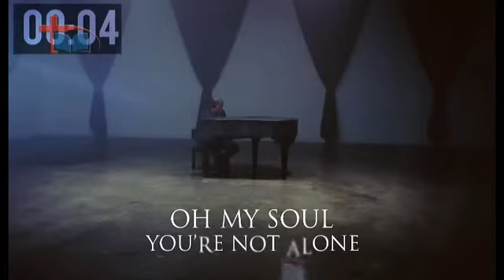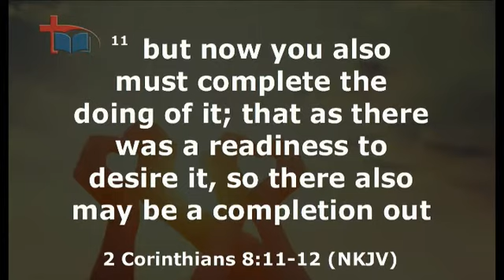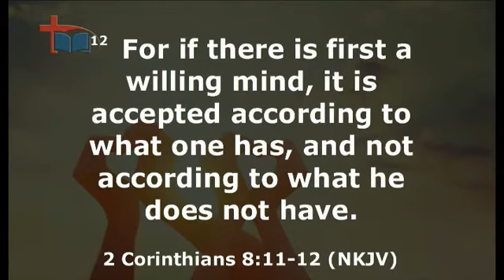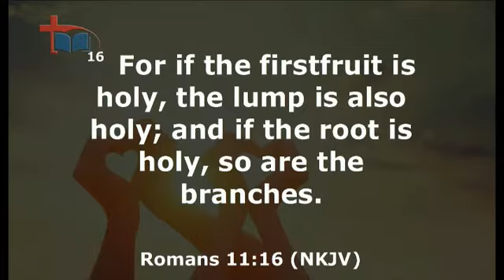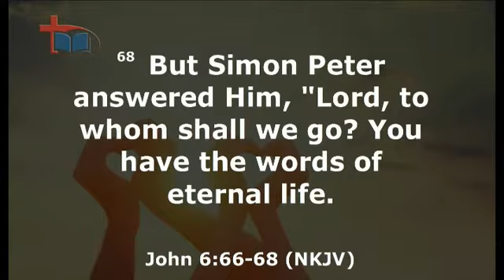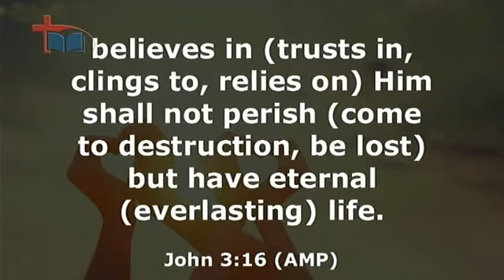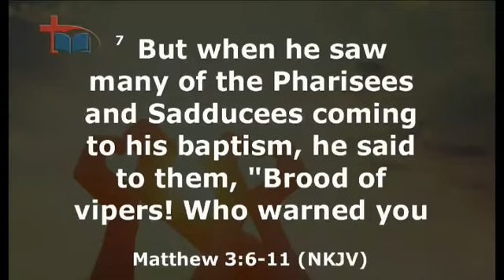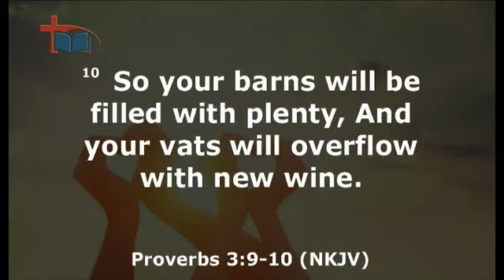2017- 05- 07. Nevil Norden. One Tshwane. No.1. Loved by God.